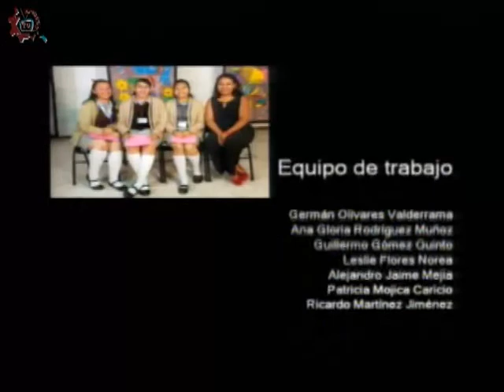CE 17-18/Español/2o grado/EST 26 y EST 45